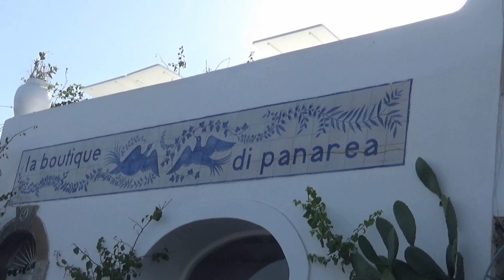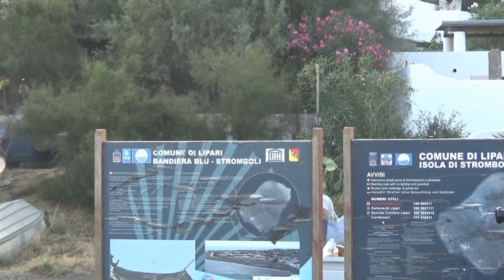Îles éoliennes P1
Visite des îles Paranea et Stromboli que vous verrez en éruption.